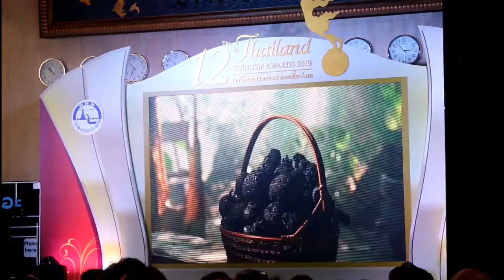Channel8Thailand : Lady Society 18-01-62